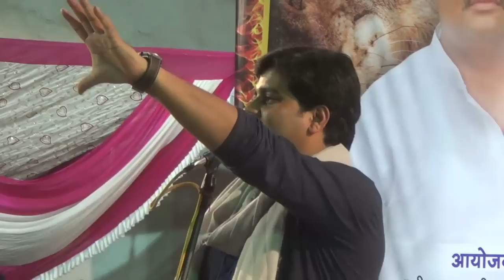Imran pratapgarhi's Life's Best Mushaira | LATEST MUSHAIRA SONU NIGAM & NAZIB Special Mushaira Akola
ALL INDIA MUSHAIRA BALAPUR akola...
Qawwali salim javed in shahbabu dargah patur सलीम जावेद की शाह्बाबु पातूर मे बहेतरीन कव्वाली ..
| Shahbabu Dargah Patur Qawwali urs
|Annual Gathering Shahbabu English School Hamza Plot Akola
| Annual Gathering Shahbabu English School Patur
 |All India Mushaira Patur
 |All India Mushaira Balapur 2017
shahbabu dargah patur, nandurabar dargah,
SHAHBABU PATUR DARGAH
SHAHBABU QAWWALI
SHAHBABU SANDAL
SHAHBABU HISTORY
shahbabu english school patur
shahbabu college patur
shahbabu akola
shahbabu dargah patur
shahababu dargah patur
shahbabu history
shahbabubu english school patur
Annual gathering shahbabu school patur
Abrar kashif 2025 Mushaira @लळकिया मेरे नाम पर लड पडती @Patur New Year Mushaira 2025
akot balapur murtizapur akot mushaira akot mushaira balapur mushaira barashitakli barshitaklimushaira imranpratabhgadahimushaira kul hind mushaira Rukhsar Balrampuri | All India Mushaira | Maudaha Mushaira | 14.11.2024 | New Video Contact Us for Recording of Any Program Of Mushaira, .मुशायरे और कवि सम्मेलन के नए और पुराने वीडिओज़ देखने के लिए मुशायरा लाइव चैनल को ज़रूर सब्सक्राइब करें और बेल आइकॉन पर भी क्लिक करें .# tahzeebhafi tahzeeb hafi mushaira Mushaira (Urdu: مشاعرہ, romanized: Mušā'ira) is a poetic symposium. It is an event (called mehfil, Mushairi) where poets gather to perform their works. A mushaira is part of the Culture of North India, Pakistan and the Deccan, particularly among the Hyderabadi Muslims, and it regarded as a forum for free self-expression.[1] roshani ambar patur roshaniambarpaturmushaira roshani ambar patur 2025